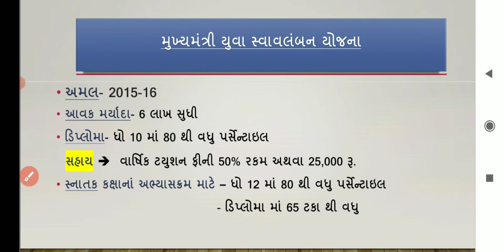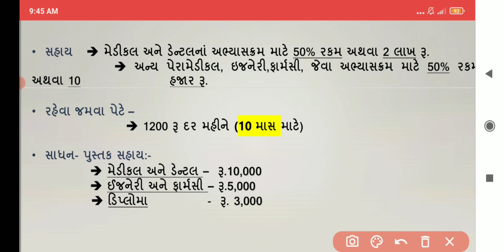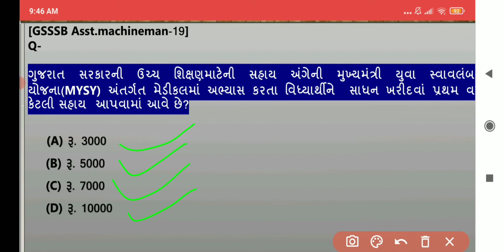😀 ગઈકાલે જ આમાંથી એક પ્રશ્ન પુછાયેલ / સરકારી યોજનાની સમજુતી સાથે પુછાયેલા પ્રશ્નો //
સરકારી યોજનાની સમજુતી સાથે પુછાયેલા પ્રશ્નો //gujarat Government scheme